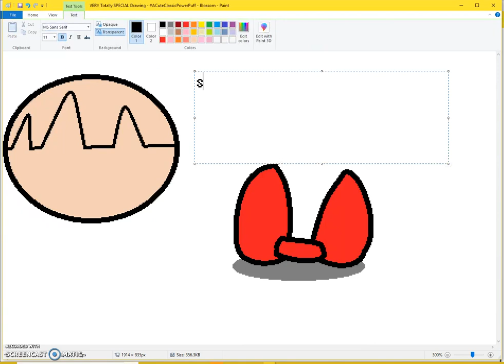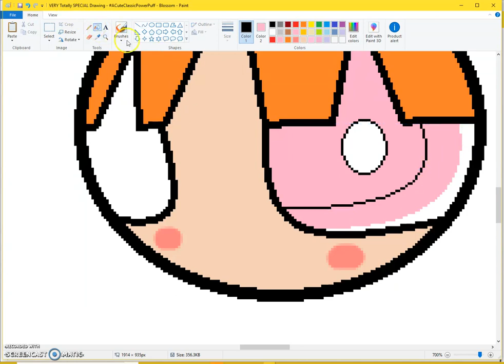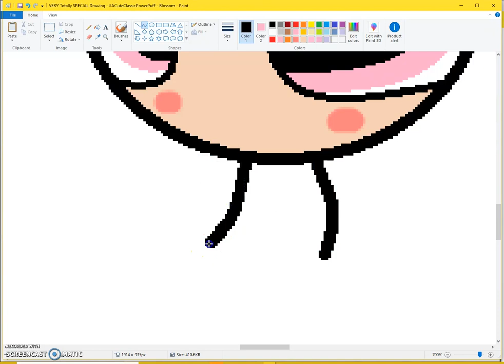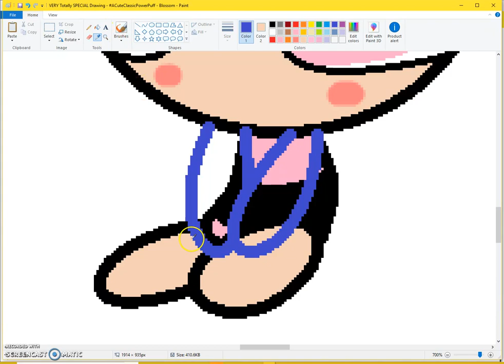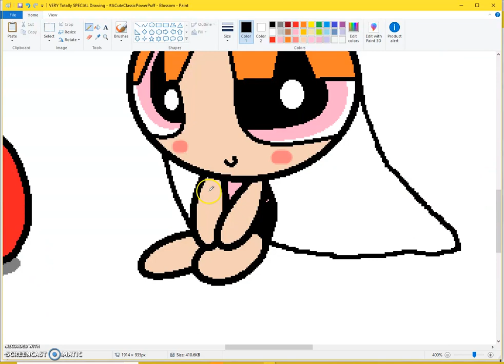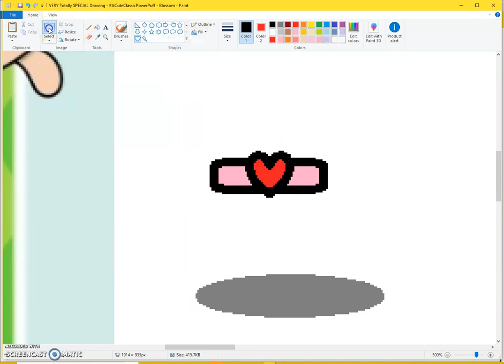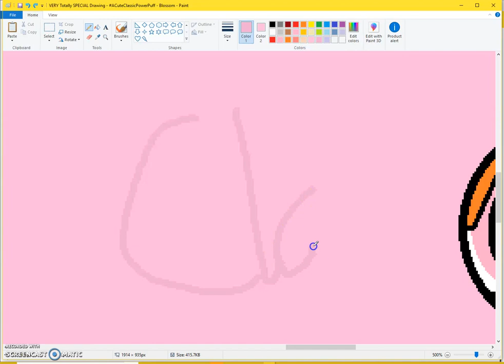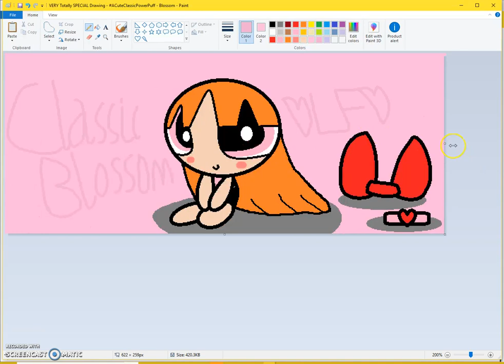A CUTE DRAWING OF CLASSIC BLOSSOM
Please rate comment like and Sub for more drawing! How did u like this drawing? :D
(HATE COMMENTS WILL BE REMOVED)